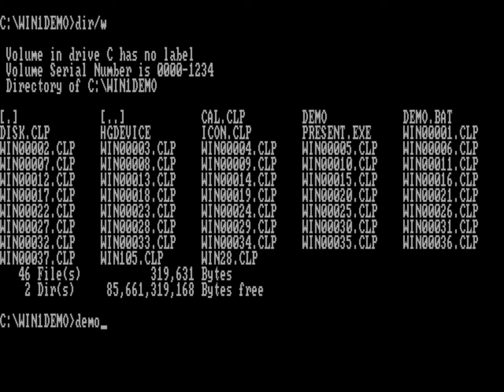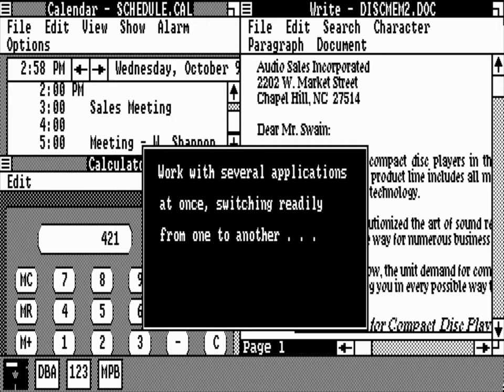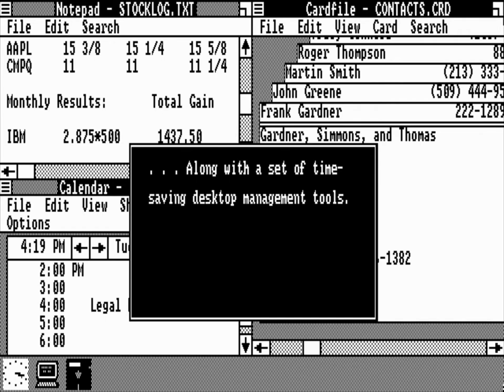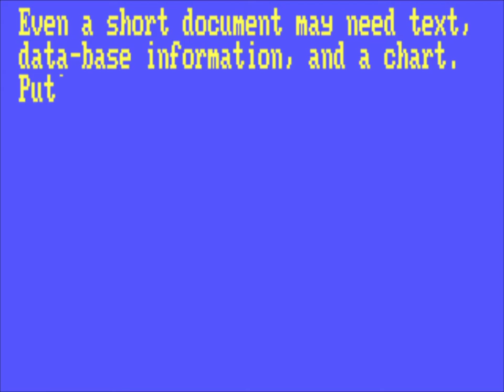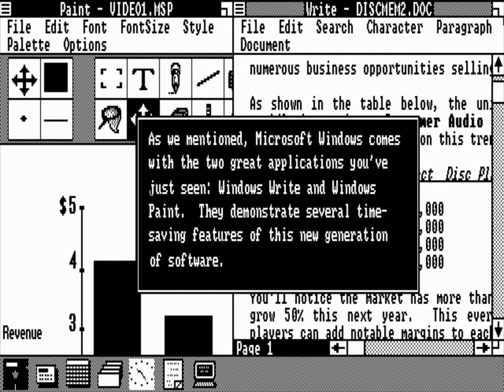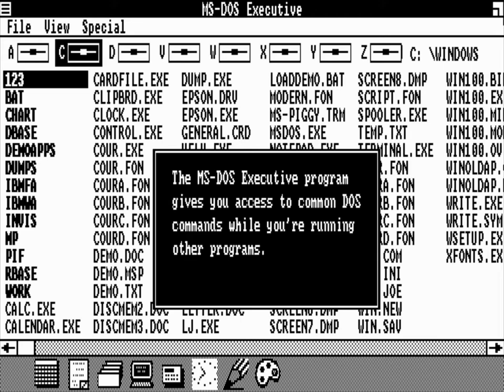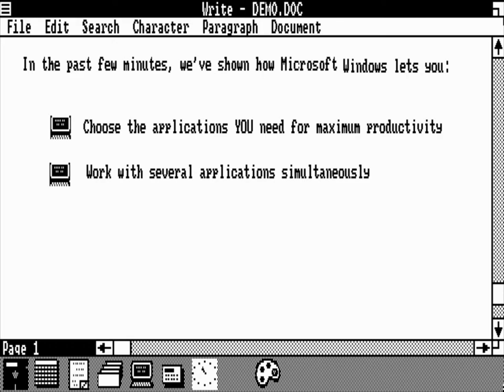Windows 1 demo (PC MS-DOS, 1985)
Animated Windows 1 slideshow advertisement, released by Microsoft in 1985.